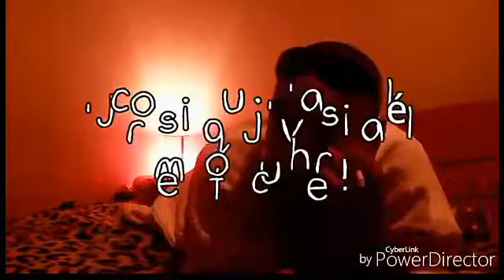JJ Dam's : J'adore le week-end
Après quelques années d'absence on retrouve le Gay célibataire toujours célibataire !